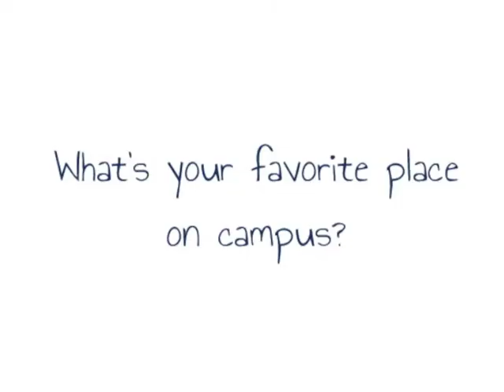Mackenzie Stolz, Admissions Counselor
Mackenzie Stolz is an Admissions Counselor here at Washburn University.  Mackenzie works with transfer students and students from community colleges.